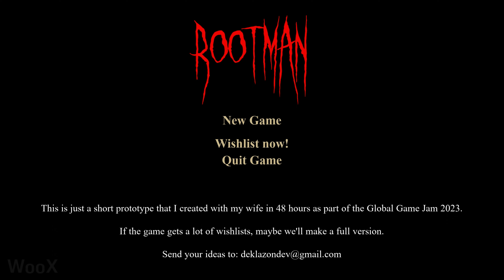Rootman: Bodycam Horror Footage New Gameplay Demo (TBA)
Rootman: Bodycam Horror Footage New Gameplay Demo - PC in 4K Ultra HD quality and 60FPS.

Realistic first person bodycam horror. On October 26, 2005, a policeman from the 46th department disappeared in the forest. The found footage from his body camera showed how evil it is in the forests. Developed by DEKLAZON.

Release: TBA